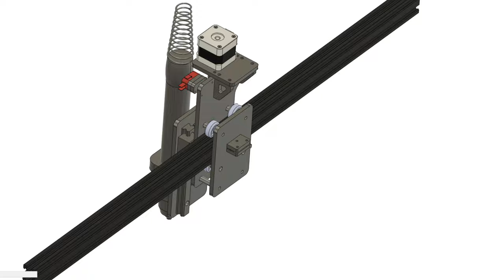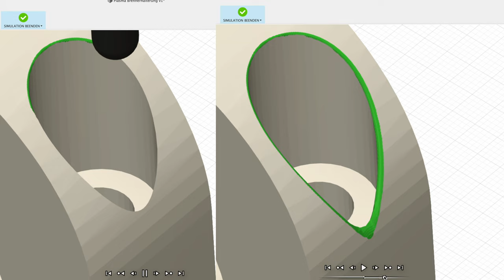CNC-Plasmaschneider selberbauen | Teil 2 Die Z-Achse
Weiter geht es mit dem CNC-Plasmaschneider.
Jetzt kommt die Z-Achse ins Spiel, damit der Brenner auch in der Höhe verfahren werden kann.
Hierfür müssen noch einige Teile aus Aluminium & HPL gefräst werden.

Verwendete Trocken-Gleitspindel:
Igus dryspin (Produkt Muster)
Ist von der Steigung leider etwas zu steil.
Am besten eher auf eine Trapezspindel mit Messing-Mutter ausweichen. Die gleitet nicht so leicht wie die Igus-Spindel. Somit sollte die Z-Achse nicht von alleine absacken.

Verwendete Werkzeuge / Materialien:

- Plasmabrenner (gerade)
- Aluminium V Profile 20x20 (passt direkt für Rollen!)
- Aluminium V Profile Doppelt 20x40
- Schrittmotor Nema 17 (klein)

CAD/CAM Software: Fusion 360 (Autodesk)